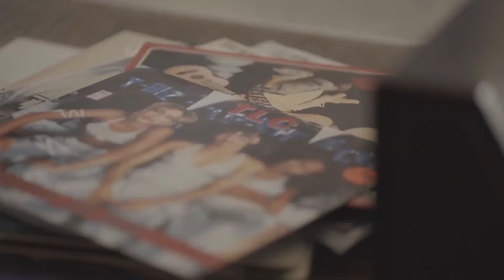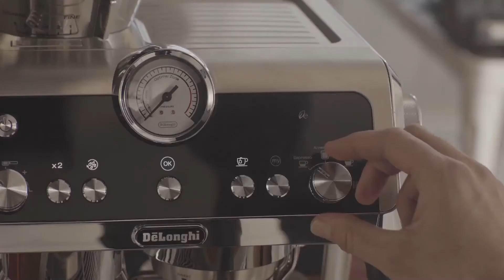Basari x Delonghi La Specialista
Basari merupakan distributor resmi mesin kopi Delonghi di Indonesia.
Team coffeeexpert kami akan memandu Anda dalam memilih mesin kopi sesuai kebutuhan Anda. Selain itu, kami juga menyediakan layanan Product Demo dimana saja Anda berada. Untuk info lebih lanjut dapat menghubungi kami